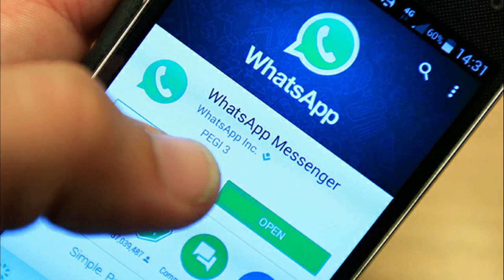new features in whats app and tiktok |tiktok banned soon|whatsapp red tick features